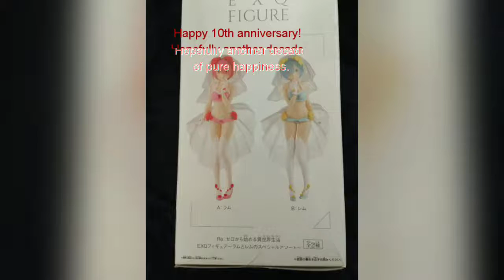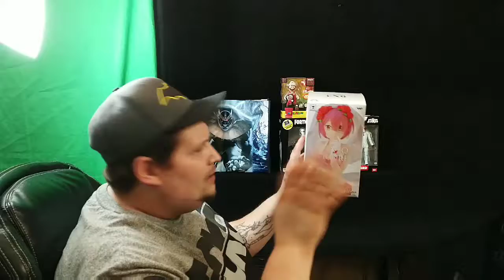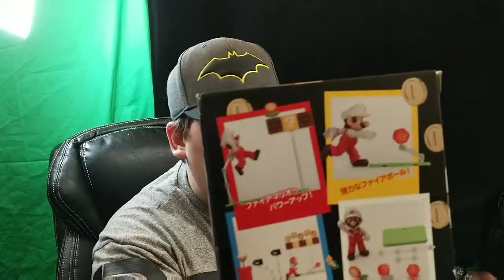Toys and our 10-year anniversary.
4th of July The Budget Collectors anniversary. This makes 10 years having the best person beside me that I could ever wish for. And also a great person at finding toys for us to collect. And keep the Figs coming.